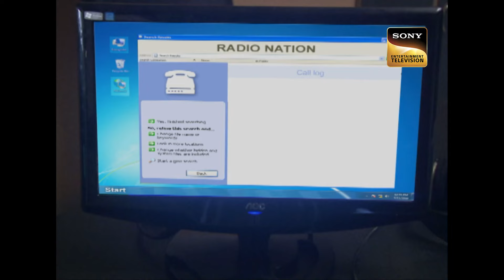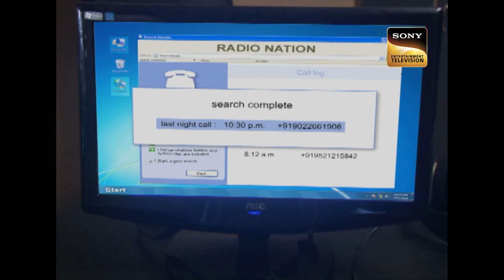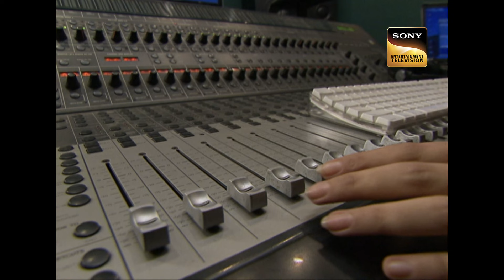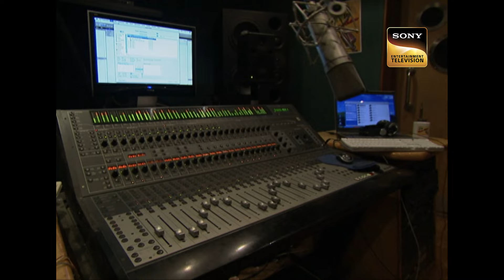Radio का भूत निकल आया किसकी जान लेने? | Aahat | Khaufnaak Kisse : Ssshhh| Full Ep| 3 May 2024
The detectives attempt to examine the radio show's hauntings. They wish to support the distraught RJ, but she is utterly terrified. They can only get at the truth by tuning in to the radio. What action are they going to do next? Find out by watching the entire episode!

Show Name: Aahat Season 4
Cast: Karan Oberoi, Ved Thapar, Phalguni Parekh
Producer: B. P. Singh, Pradeep Uppoor

About The Show:
Viewers will witness the most blood-curdling horror that will keep them on edge at all times. Horror will get ghastly, mysterious and spine-chilling like never before, with the return of Aahat. This content will showcase the existence of the supernatural in the most innovative and cryptic manner. A unique amalgamation of high drama, mystery and horror, the show will entertain and haunt the viewers.